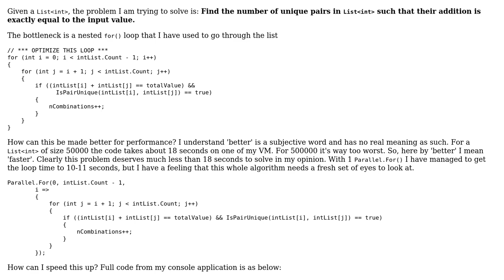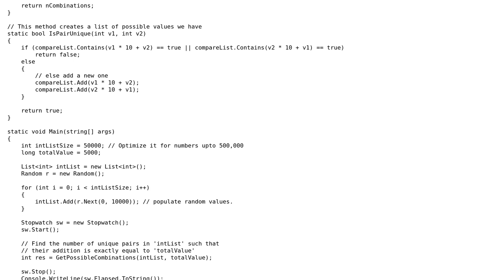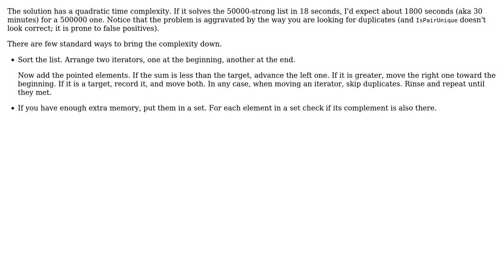Code Review: Count pairs in list of integers such that their addition is equal to the input value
With thanks & praise to God, and with thanks to the many people who have made this project possible! | Content (except music & images) licensed under CC BY-SA | Music | Images & others | With thanks to user vnp user t3chb0t user silverspoon and the Stack Exchange Network Trademarks are property of their respective owners. You are responsible for your own actions.